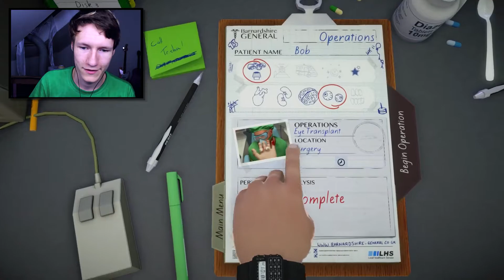Ich bin ein grauenvoller Doktor!!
▌ Jede positive Bewertung zeigt mir, was für geniale Chaoten ihr seid! :)
▌ Videoinhalt:
Wir spielen einen Chirurg und tuen unseren Patienten grausame Dinge an!